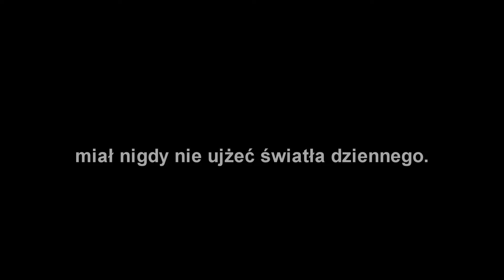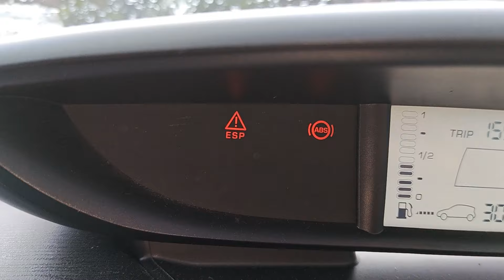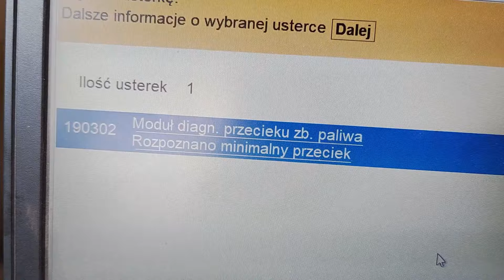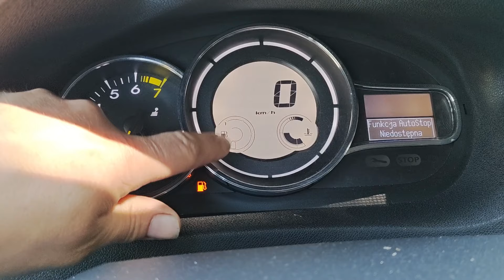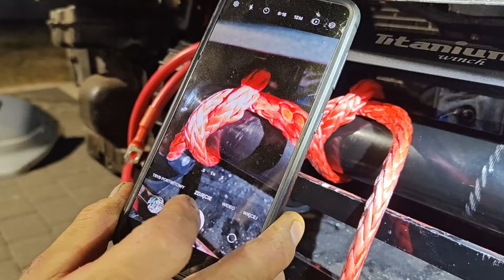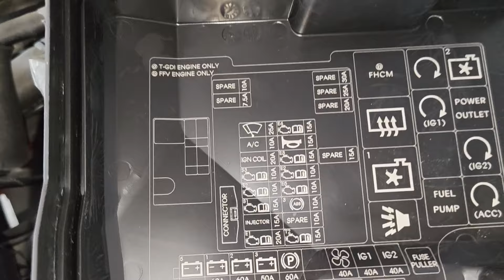Materiał bonusowy czyli to co nigdy miało nie zostać opublikowane na YT. Miłej zabawy ;)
daje rabat -35PLN na zakupy powyżej 350PLN, na cały asortyment.

Dodatki do paliw i olei silnikowych FORTE Polska :
Na hasło REN darmowa wysyłka WSZYSTKICH produktów ze strony

Warsztat w którym pracuję:
Autom 05-091 Ząbki ul. Ks. Skorupki 70.
Zapraszamy na kawę ;-)

Filmy które tworzę oraz moja opinia nie mają nic wspólnego z firmą w której pracuję.
Wszystkie przedstawione sytuacje w filmie są fikcyjne. Wszelkie podobieństwo do zdarzeń , nazw, imion, nazwisk, osób oraz rzeczy jest przypadkowe.
Filmy są całkowicie stworzone poprzez rysowanie, malowanie, oraz wykorzystanie innych technik tak by wyglądały na realistyczne z wykorzystaniem wszelkich technologii łącznie z technologią Si oraz uczenia maszynowego. Żadna sytuacja przedstawiona na filmie nigdy się nie wydarzyła ani nie miała miejsca w prawdziwym świecie. Wszystko zostało wygenerowane sztucznie przy wykorzystaniu najnowszych technologii komputerowych i nie jest prawdziwe.